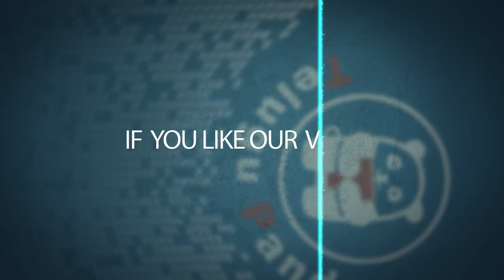Actor Sumanth About Sri Devi | Condolence Meeting Of Sridevi | Telugu Panda